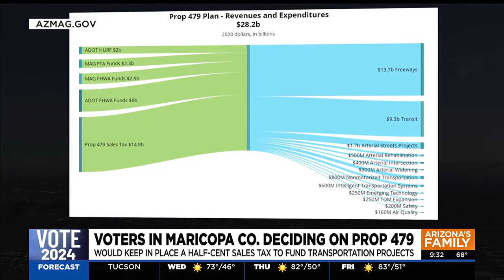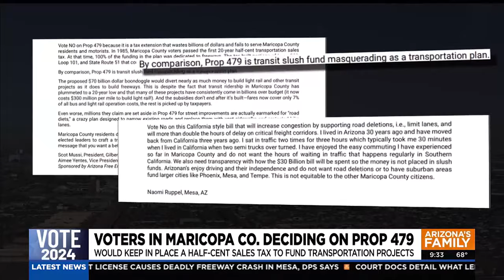Maricopa County voters to decide on Prop 479 that funds transportation projects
If passed, the tax will be extended for another 20 years and is expected to generate nearly $15 billion in revenue.